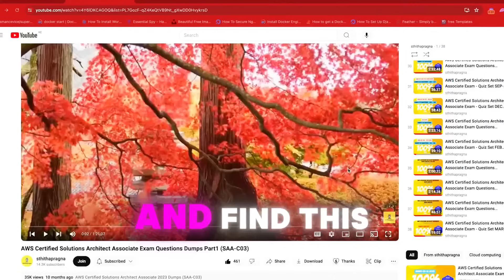How to Pass the Solutions Architect Certification on Your First Try (SAA-C03)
Unlock the secrets to passing your Solutions Architect Certification . In this video, we break down the essential strategies and tips to help you pass with flying colors. From understanding core concepts to mastering exam techniques, we’ve got you covered. Join us and take the next step in your cloud computing career with confidence!